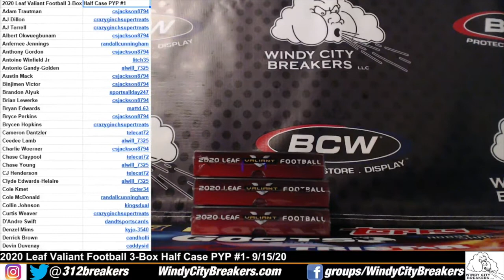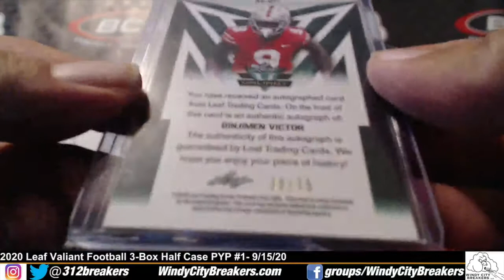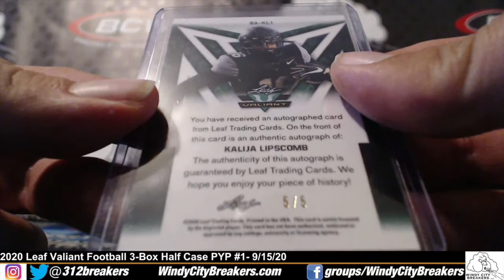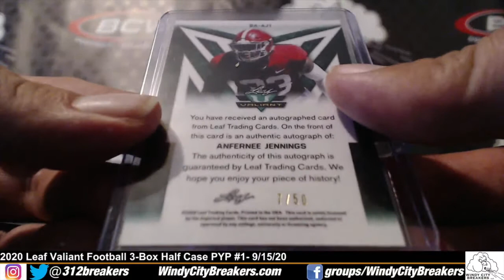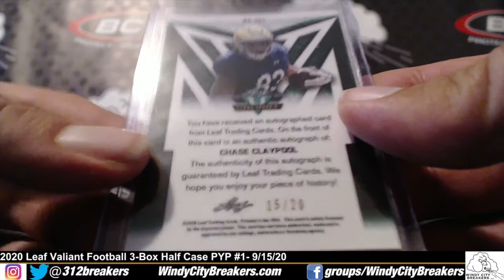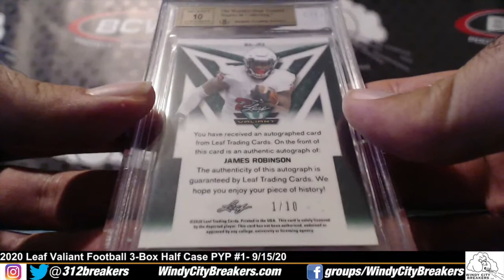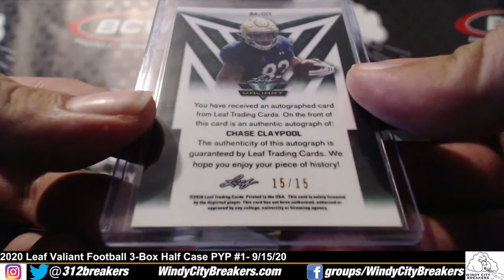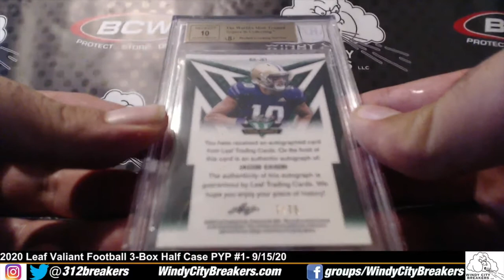2020 Leaf Valiant Football 3-Box Half Case PYP Break #1 - 9/15/20 - Robinson 1/10 + Hurts /5 + Tua